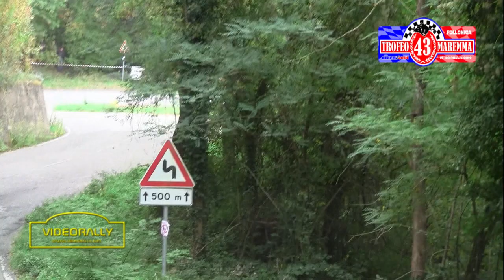Rally Trofeo Maremma 2019 Special Report Sinibaldi Vallini The Movie